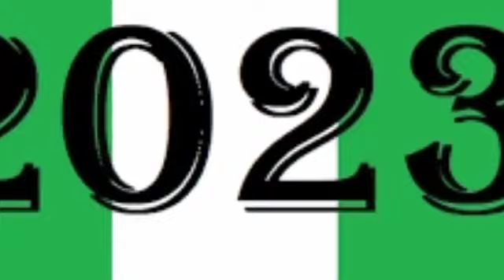Tr0uble L00ms As Igbo Elders Summon Uwazuruike On His $abotage On IgboPresidency. Uwazurike Replies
Tr0uble L00ms As Igbo Elders Summon Uwazuruike On His $abotage On Igbo Presidency. Uwazurike Replies